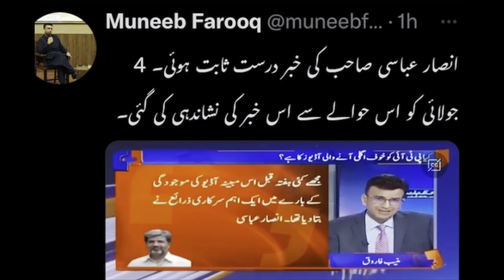New Audio Leaks | Imran Khan Audio Leak Make New Directions | عمران خان کی آڈیو لیک | Pak Affairs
Pak Affairs is a dominant and prominent Pakistani web channel it is launched on 14 Aug 2020.
The basic aim of this channel is to provide complete information to the viewer on both national and international events. This channel will enhance and enlighten different issues in our society. Pak affairs are not limited in their domain it will cover different areas such as News, entertainment, sports, weather, and Blogs. It is also mainly a platform for Dynamic youth. Lastly, it will also provide opinion videos on hot issues both domestic and international.

Political Shows:
*One2One Show With Nouman Khan
*Current Affairs
*Public Opinions
*World Weekly News With Hanna Gillani
*Trend of the Day
*Post Ka Post-Mortem
*Merey Kirdar
* Mimicry